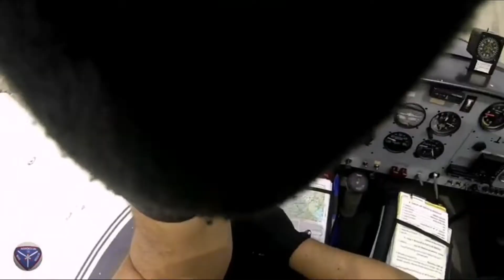plantaseis. amm. tomas falsas